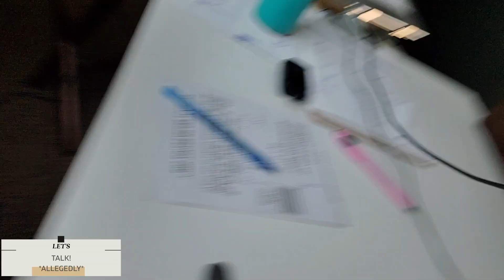Commentary about: VALLOW DAYBELL, mommy dearest. SAGA part 01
In this PACT video we'll find out my point of view about the following.
Vallow Daybell is charged with 2 counts of first-degree murder of her children, Tylee Ryan and Joshua Jaxon Vallow. 3 counts of conspiracy to commit first-degree murder, including in the death of Tammy Daybell, her husband’s former wife. She also faces 2 counts of conspiracy to commit grand theft by deception for allegedly continuing to collect Social Security benefits on behalf of her children. She faces another charge of conspiracy to commit murder in the death of her fourth husband, Charles Vallow, who was shot by her brother, Alex Cox, in 2019. As a survivor of a narcissist parent, and in MY OPINION, here are my thoughts on This story thus far PART 1
Just an average guy with an opinion and a desire to make a difference no matter how big or small. Life as we know it, is a forever journey, with SO MANY bumps, frustrations but also a lot of euphoric highs. Tag along this journey of mine, and maybe let's grow together. My aim here is that if I am able to make you laugh or brighten your day even for just a little bit, then MISSION ACCOMPLISHED!

Stay awesome and thank you!